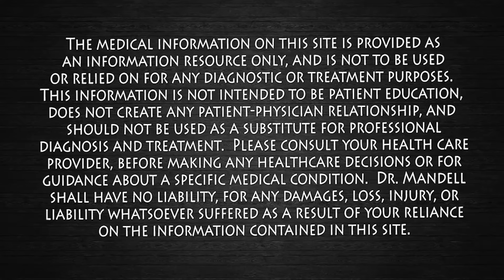One Scoop a Day Heals Your Body from the Inside Out. Watch What Happens. Dr. Mandell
This is not cocoa from a candy bar. This is raw cacao — one of the richest natural sources of flavanols, polyphenols, and magnesium found in nature. A small daily scoop can support your heart, brain, blood vessels, skin, and gut health from the inside out.

Cacao flavanols help your arteries produce more nitric oxide, allowing them to relax and improve circulation throughout your entire body. They protect your endothelial lining, reduce oxidative stress, support insulin sensitivity, and help lower blood pressure naturally. Research also shows benefits for cognitive performance, mood, and even skin photoprotection from UV exposure.

Cacao contains compounds like epicatechin, theobromine, and magnesium that help muscles recover faster, reduce inflammation, and promote overall well-being. It also supports beneficial gut bacteria, helping to balance your microbiome and strengthen your immune system.
Start with one small scoop daily in smoothies, yogurt, or oatmeal — unsweetened, high-quality raw cacao powder or high-flavanol cocoa. If you’re sensitive to caffeine or theobromine, take it earlier in the day and start with smaller amounts.

Selected PubMed References

Grassi D. et al. Short-term administration of dark chocolate improves endothelial function and decreases oxidative stress in healthy subjects. American Journal of Clinical Nutrition. 2005;81(3):611–614.

Taubert D. et al. Effects of low habitual cocoa intake on blood pressure and bioactive nitric oxide: a randomized controlled trial. JAMA. 2007;298(1):49–60.

Desideri G. et al. Benefits in cognitive function, blood pressure, and insulin sensitivity after cocoa flavanol consumption in elderly subjects with mild cognitive impairment. Hypertension. 2012;60(3):794–801.

Decroix L. et al. Cocoa flavanol supplementation improves cerebral oxygenation and cognitive performance during sustained mental effort in humans. Frontiers in Nutrition. 2018;5:71.

Heiss C. et al. Vascular effects of cocoa flavanols in humans: the flavanol dose-response relationship. Journal of the American College of Cardiology. 2010;56(14):1117–1123.

Williams S. et al. Cocoa consumption and skin photoprotection: a randomized controlled trial. Journal of Nutrition. 2009;139(2):219–224.

Katz D.L. et al. Cocoa and chocolate in human health and disease. Antioxidants & Redox Signaling. 2011;15(10):2779–2811.

Tzounis X. et al. Prebiotic effects of cocoa-derived flavanols on the human gut microbiota. American Journal of Clinical Nutrition. 2011;93(1):62–72.

Ellinger S. et al. Cocoa flavanols and cardiovascular risk factors: a meta-analysis of randomized controlled trials. Clinical Nutrition. 2012;31(1):47–58.

Shrime M.G. et al. Flavonoid-rich cocoa consumption affects multiple cardiovascular risk factors in healthy adults: a meta-analysis of randomized controlled trials. Journal of Nutrition. 2011;141(11):1982–1988.